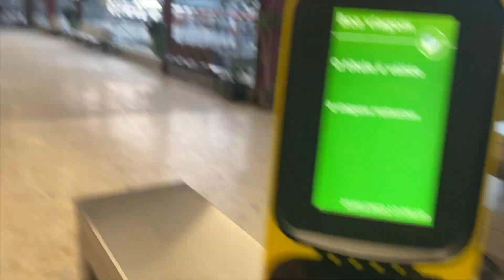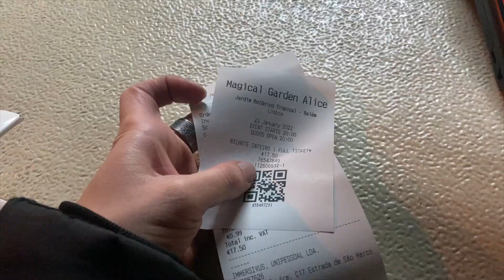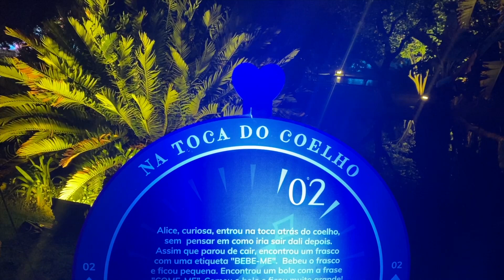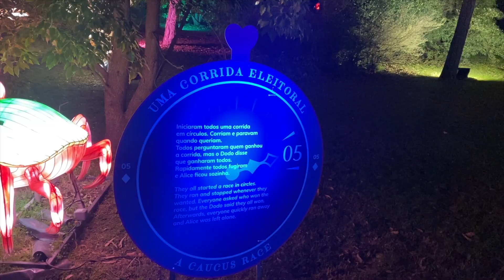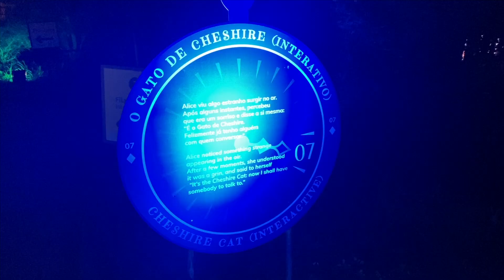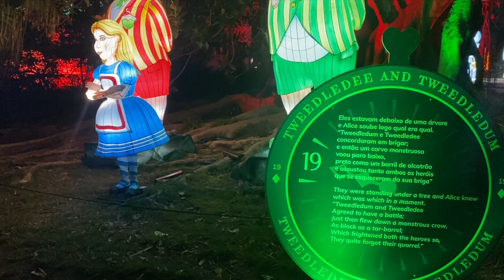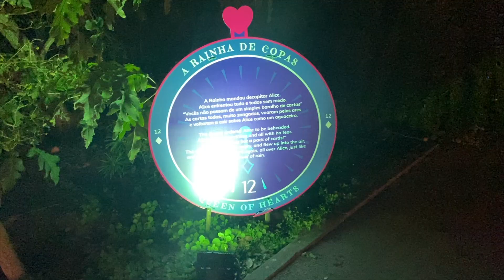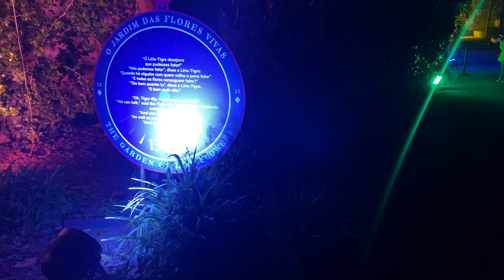Amei o Magical Garden ( Alice) , Nova experiência em LISBOA 🇵🇹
O Magical Garden é uma experiência de luzes com o tema de Alice no país das maravilhas, situado no Jardim botânico tropical em Belém!

Foi A experiência ❤️